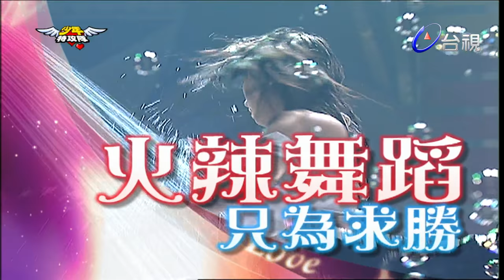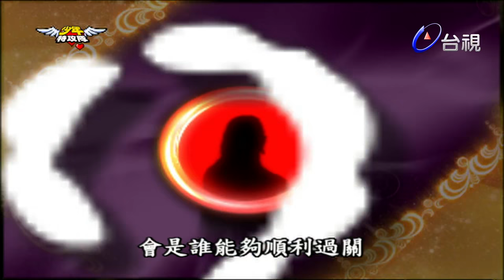少年特攻隊 第87集 超級舞林大會 孫協志、劉真